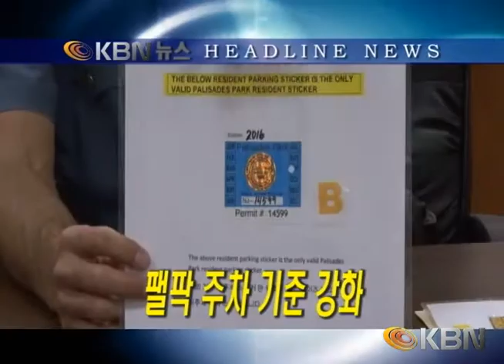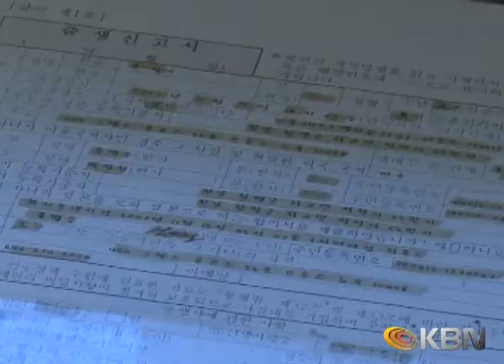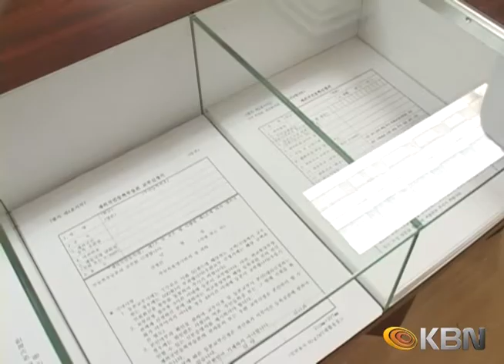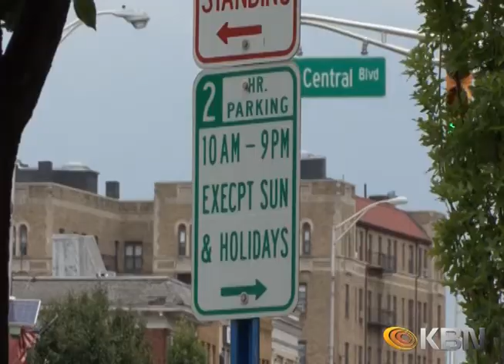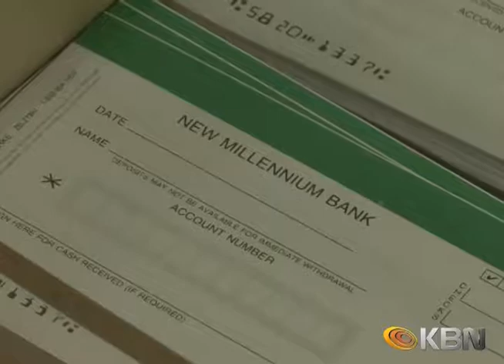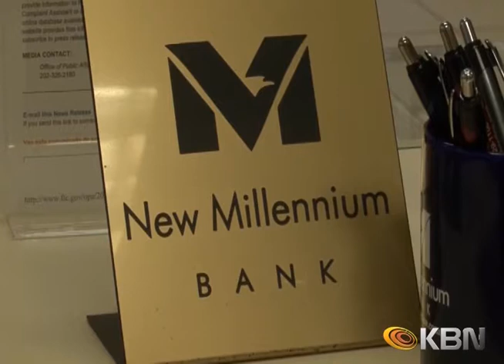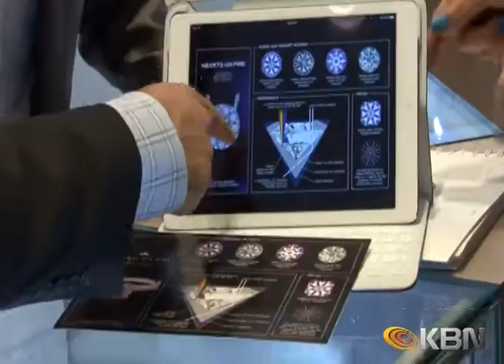[2014.06.13] KBN News